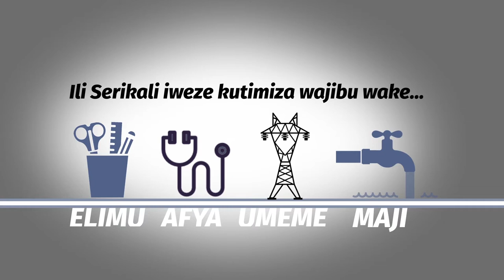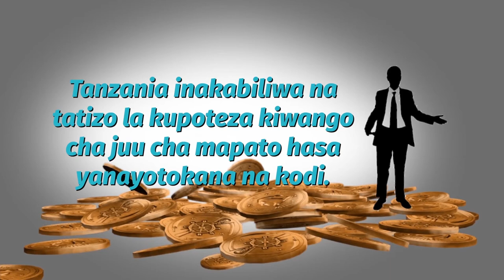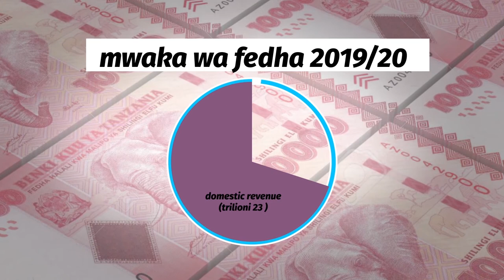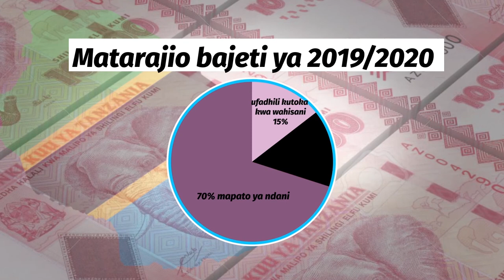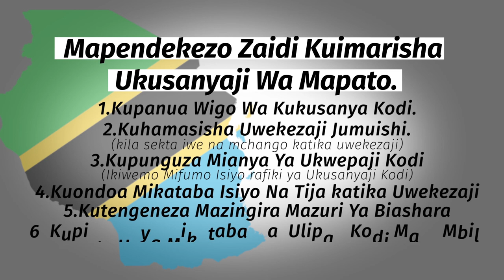A TTJC documentary on Domestic Resources Mobilisation